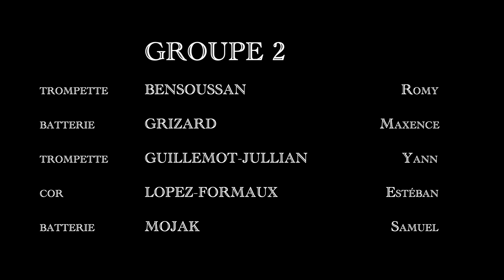Nimrod et Les gendarmes de Saint-Tropez par l'harmonie.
Montage réalisé par Noa et Achille Bouchon